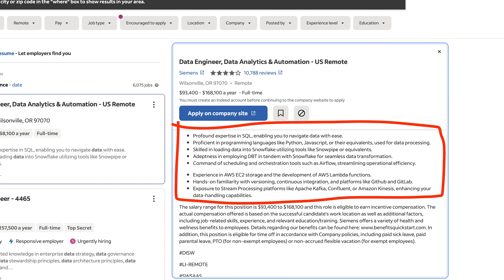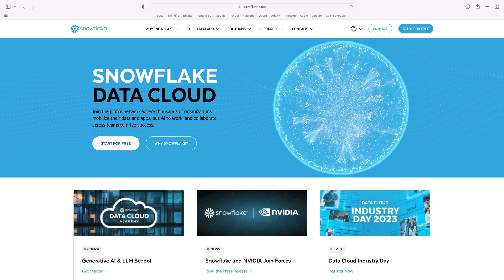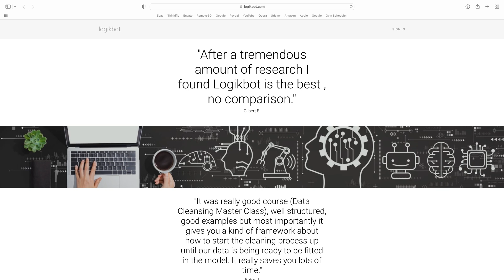Data Engineering has a Requirements Problem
What do you learn?